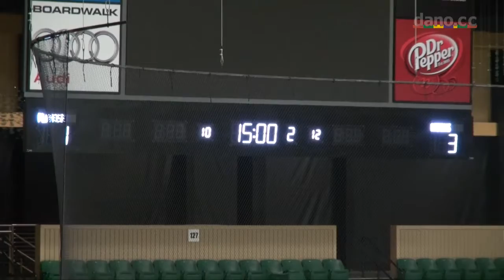Marcus Ice Hockey - Game 20 - 2-21-2013